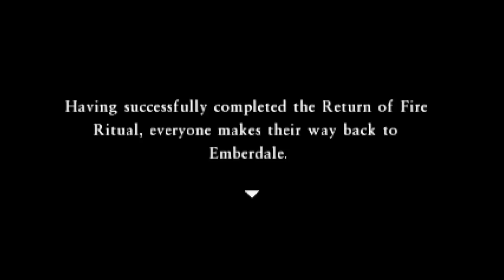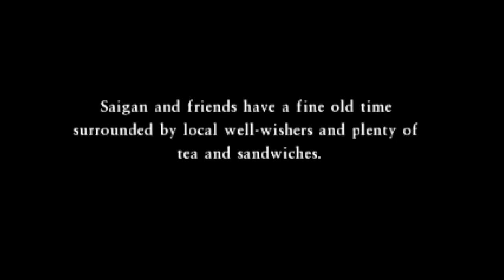Hour 7 - Let's Play Dragon Quest VII Fragments of the Forgotten Past